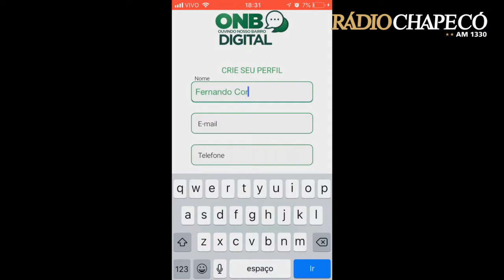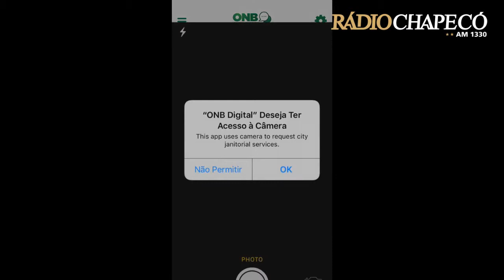Ouvindo Nosso Bairro - Digital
Conheça o aplicativo.